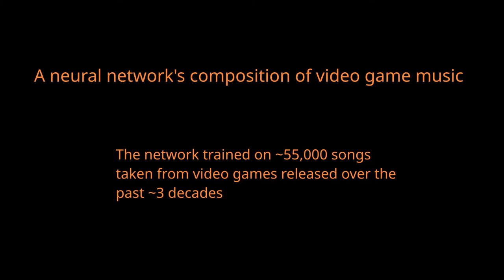A neural network's composition of video game music (song 1)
The neural network is a 12 layer transformer model with feedforward layers of 2048, 12 heads and a vector input of 768, batch size of 512. It was trained for a little under a month and achieved a negative log prob of 0.672 after ~9000 batch updates; training is still ongoing. Sampling was done using a temperature of ~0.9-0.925.